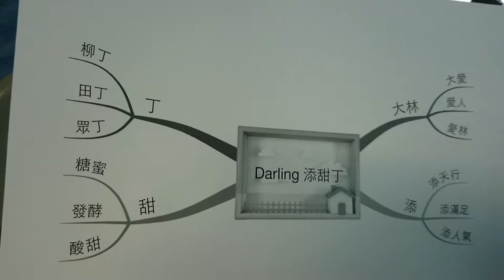蔡凱宙分享家族趣事將家鄉大林的橘子暱稱為Darling添甜丁引領風尚MOV 0029